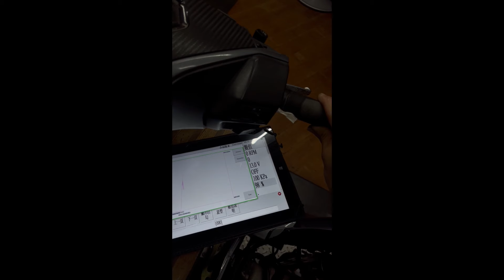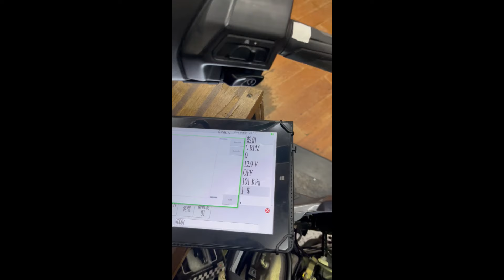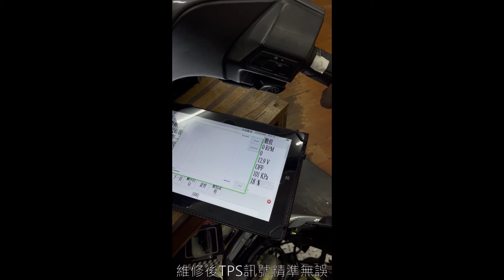《故障查修》SYM FNX 125 TPS檢查 三陽 火鳳凰 節氣門位置感知器 斷油 油門不順 供油不順 機車故障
修車紀錄，片段擷取，非教學影片。